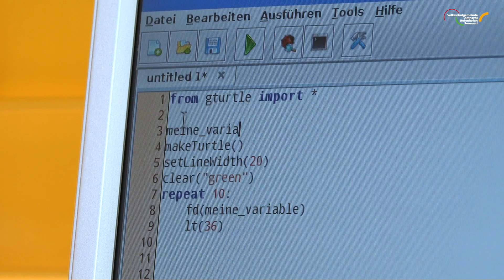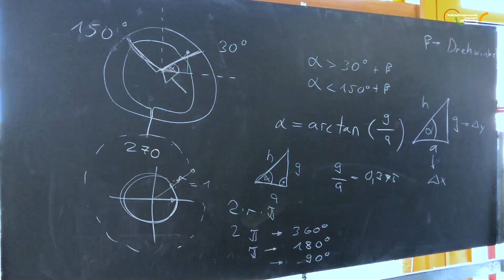Informatik Talentförderung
Die Informatik-Talentförderung der VSG Amriswil-Hefenhofen-Sommeri befindet sich bereits im zweiten Jahr und ist auf Erfolgskurs.